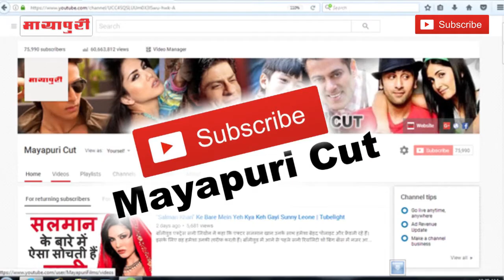'Sapna Choudhary' Ne Di Chappal Se Maarne Ki Dhamki | Arshi Khan | Bigg Boss 11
बिग बॉस के घर में जब तक कंटेस्टेंट्स आपस में ना भिड़ें तो जैसे उनका खाना हजम नहीं होता। बिग बॉस के हर सीजन में कोई ना कोई कंटेसटेंट, बात बात पर गाली-गलौज और मारने की धमकी दे डालता है। इस सीजन में सभी एक से बढ़कर एक हैं।  सपना बात-बात पर घरवालों को चप्पल से मारने की धमकी दे डालती हैं।